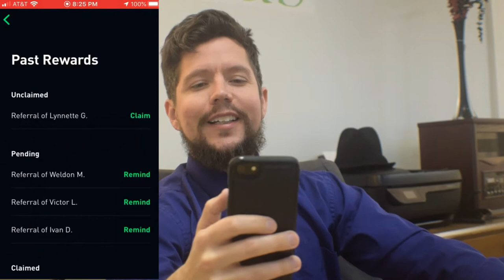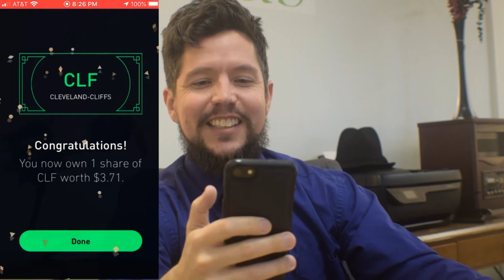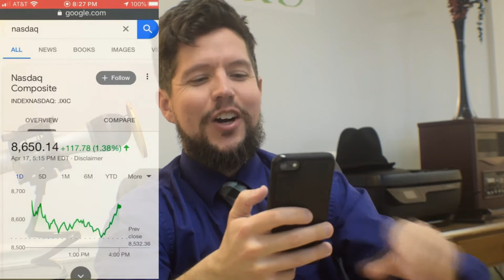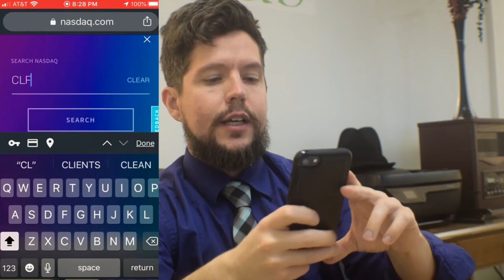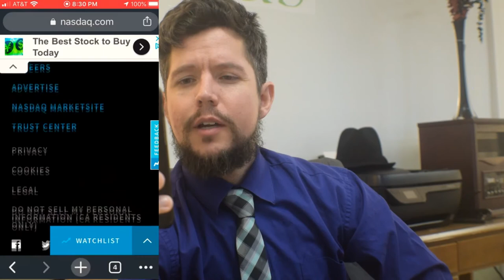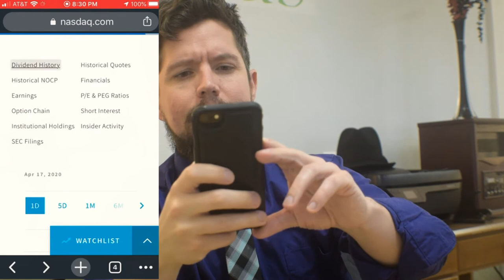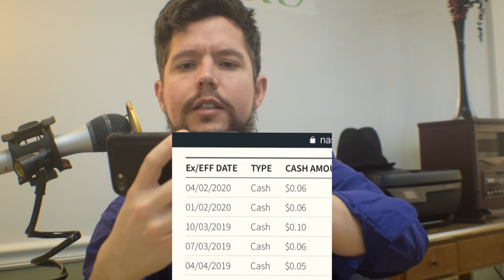CLEVELAND-CLIFFS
Robinhood App Basics - A beginner's guide or Tutorial - How to research a stock on the Robinhood app AND ON THE NASDAQ

How to analyze as free stock on Robinhood App. In this video, I look at CRBP or Corbus Pharmaceuticals.

Free - Money Tools:
2. Robinhood App: Start your own Robinhood App journey with this link (1 free stock)
We both get free stock and it's free to sign up
3. Webull App: Get more free stock (2 free stocks possible, one worth $1000)
Get more free stock (2 free stocks possible, one worth $1400 when you deposit $100 you don't even have to invest just deposit)
6. SweatCoins: Check out this free app 👆 It pays to walk

Equipment Used to create this Video:
1. Robinhood Screen Recording: iPhone 8
2. Video Editing Software: VEGAS Movie Studio 14 Suite – The complete suite for video editing
5. Microphone: Audio-Technica ATR2100-USB Cardioid Dynamic USB/XLR Microphone
6. DigiCamControler - Nikon Camera computer software (free)
7. Camera - Nikon 5300

My Partner Companies:
1. Tax Lab Inc. (Empowered by Choice)
2. Pro Business Solutions: professionalbuisness.solutions

Books:
1. The Richest Man in Babylon